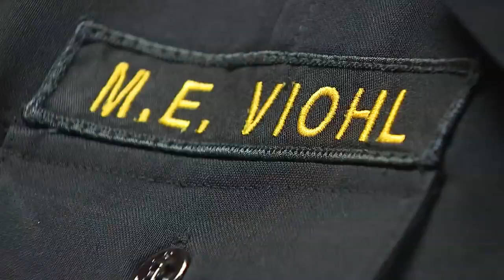Naval Academy Assignment Day